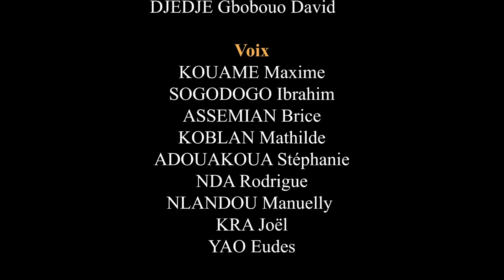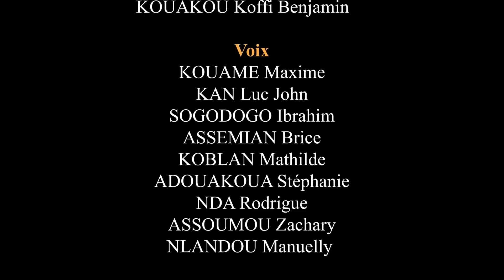5 Vidéos drôles juste pour rire La blague du jour 2068